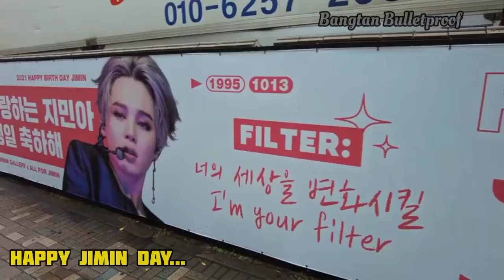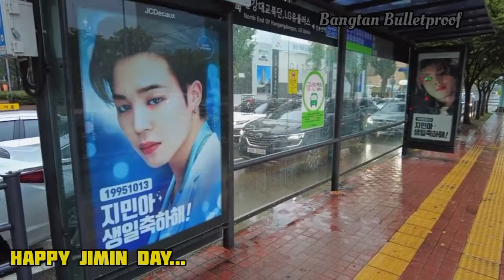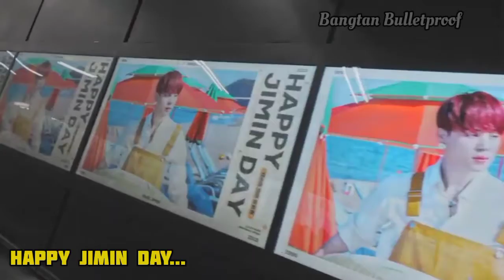Jimin Birthday Day Project in Seoul 2021🎂| Happy Jimin Day